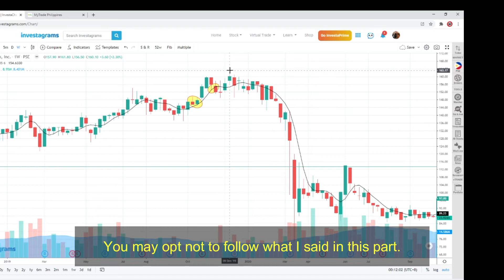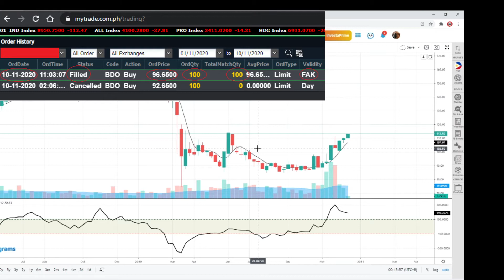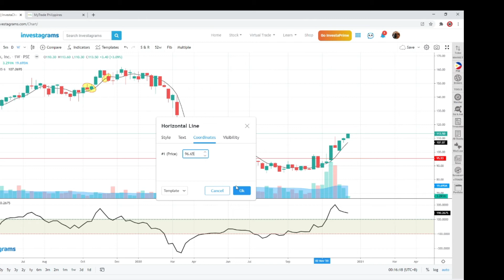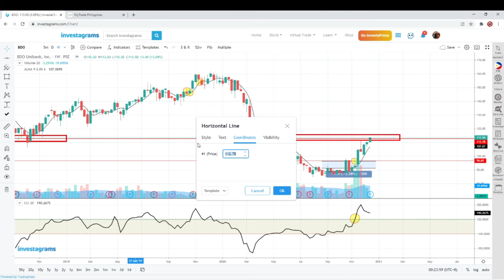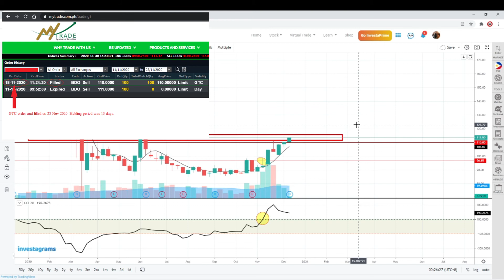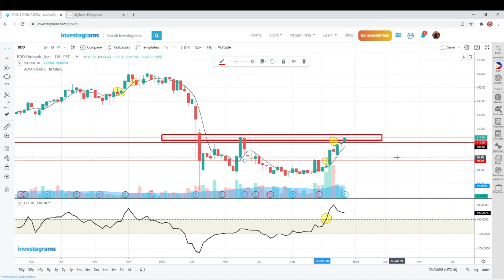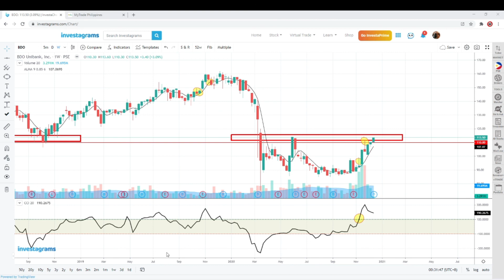CALMA Strategy Complete Guide I Sell Parameters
This is the third and last part of the CALMA Strategy Complete Guide 3-video series, which is the sell parameters.

Gears that I used to make these videos:
1. Camera: Canon 250D with 18-55mm lens
2. Cheap price premium value capture card
3. LED Light, Youngnou LED 300
4. Condenser USB Microphone
5. Boya DSLR External Microphone
6. Benro Tripod